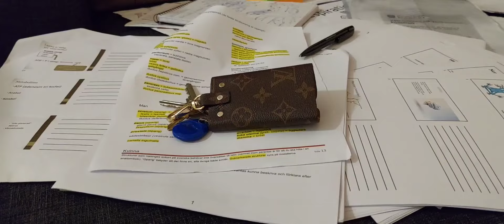Welcome Tour Inside My New Apartment | Morning Routine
New Apartment in Jönköping City